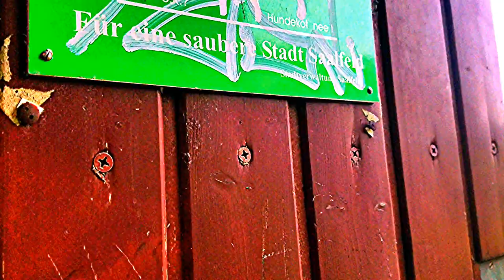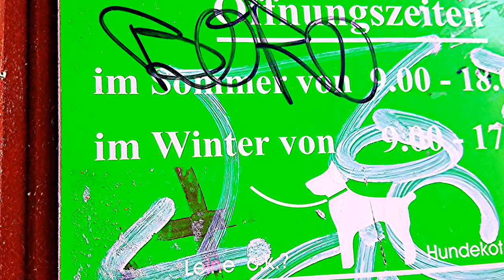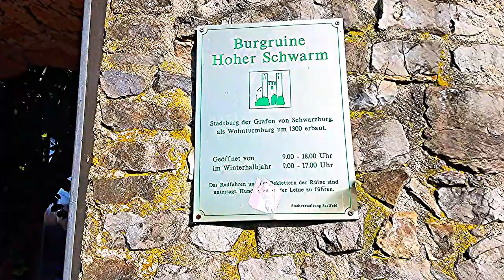Руины замка Хохер Шварм (Hoher Schwarm ).Заальфельд (Saalfeld/Saale)